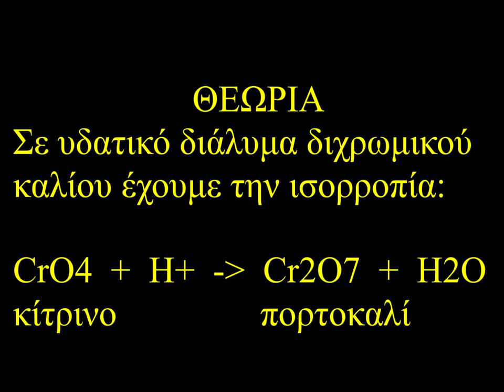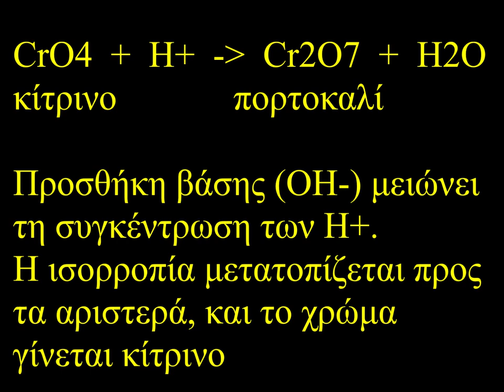Χημική ισορροπία χρωμικά διχρωμικά ιόντα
Σε υδατικό διάλυμα υπάρχει χημική ισορροπία μεταξύ χρωμικών ιόντων (κίτρινο χρώμα) και διχρωμικών ιόντων (πορτοκαλί χρώμα). Η προσθήκη βάσης ή οξέος μετατοπίζει την ισορροπία, και κατά συνέπεια μεταβάλει το χρώμα του διαλύματος, σύμφωνα με την αρχή του Le Chatelier